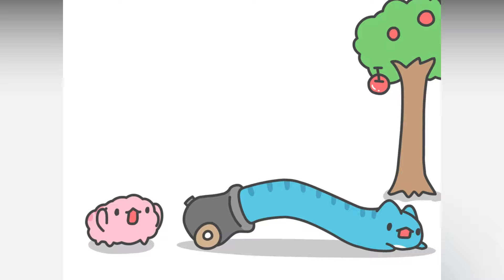Funny bug cat Capoo Comics with twisted ending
With millions of hilarious photographs, memes, and art, cute cats are the internet's reigning supremes. It's no surprise that these kitty kitties have become the subject of hundreds of fun comics because it's the best chance to highlight their cuddliness. But there's one mischievous cat who's a little different from the rest.

The protagonist of these cute drawings is an adorable creature who loves nothing more than food and eating, similar to Garfield with a creepy twist. Capoo, a blue bug-cat hybrid who walks on six paws, is the perfect mix of charming and terrifying. The creator of Yara described her artwork as "like a comical cat, like an adorable bug, this cute and terrible adventure of Capoo will heal your heart and eat all your flesh."